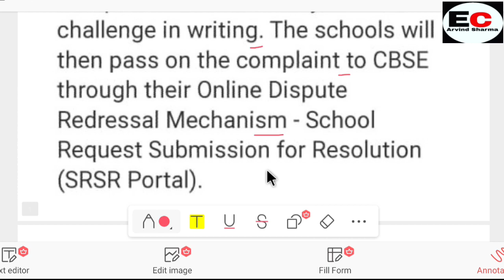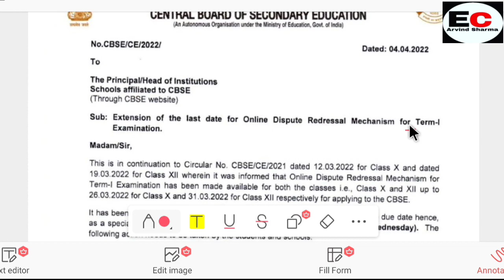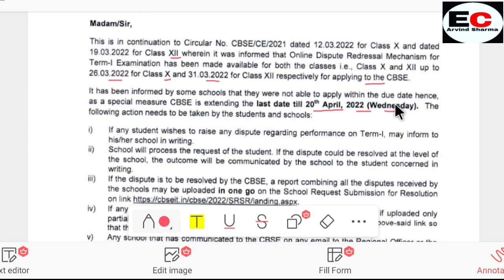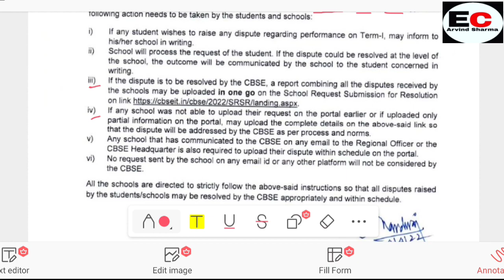CBSE official Circular ReChecking | term-1 dispute online rehearsal mechanism date extends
term-1 dispute online rehearsal mechanism date extends | CBSE official Circular - ReChecking Class-10 & 12 |
Related Topics| Related contents
cbse latest circular for 2022 Exam | term-1 dispute online rehearsal mechanism date extends
 term-1 dispute online rehearsal mechanism date extends | CBSE official Circular - ReChecking Class-10 & 12 | term-1 dispute online rehearsal mechanism date extends | CBSE official Circular - ReChecking Class-10 & 12 |